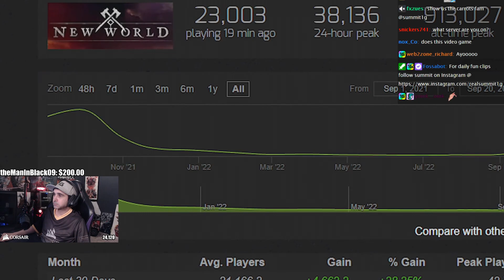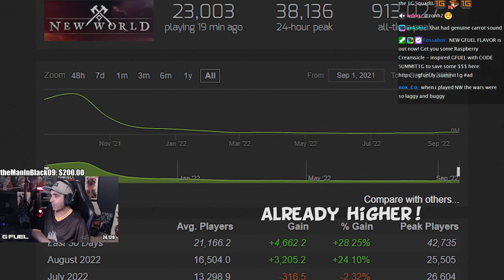Summit1g reacts to New World in 2022 by TheLazyPeon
-SumSumFun